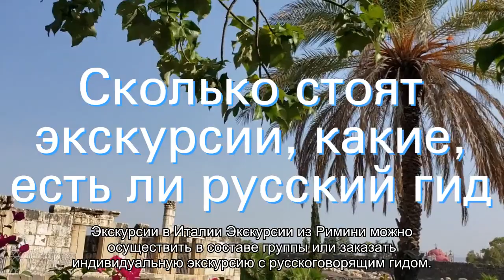Об экскурсиях из Римини по Италии: сколько стоит в Венецию, гид на русском языке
Экскурсии из Римини по Италии пользуются большой популярностью. Можно отправится как индивидуально с гидом, так и в групповые по городам. Где приобрести тур на русском языке, сколько стоит отправится в Венецию и другие интересные города, цены.